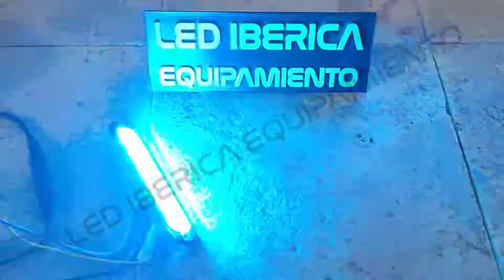FLASHER S LINE CE R65 DE WWW LEDIBERICA ES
LA LUZ DIRECCIONAL FLASHER "S-LINE" ES UN DISPOSITIVO DE SEÑALIZACIÓN DE ALTAS PRESTACIONES PARA EQUIPAR SU VEHÍCULO DE URGENCIAS CON UN PRECIO COMPETITIVO Y ALTO RENDIMIENTO

CARACTERÍSTICAS

6 LEDS DE 3W CADA UNO (18W)

LENTE RAYADA DIFUSORA DE POLICARBONATO TRATADO ANTI UV PARA EVITAR DECOLORACIÓN

FUNCIONAMIENTO A 12V Y 24V

MÁXIMO CONSUMO REAL 9W

DISPONIBLE EN AZUL Y EN ÁMBAR

TEMPERATURAS DE TRABAJO: -30ºC A 70ºC

INSTALACIÓN: ATORNILLADA O ADHESIVO 3M

CERTIFICADOS: CE R10, CE R65 CLASE II, SAE J595, CAT13

DIMENSIONES: 119.5mm×25.5mm×7mm

4 AÑOS DE GARANTÍA